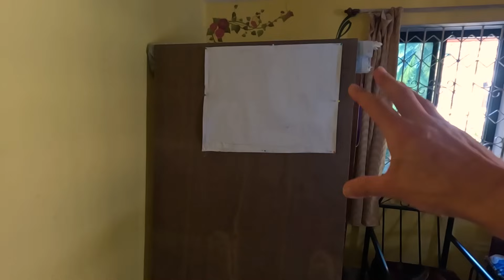Художник ПОПАЛ В ДЖУНГЛИ...И тут началось....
Здравствуйте! Меня зовут Валера, я - художник в ДЕРЕВНЕ.
Новый СЕЗОН, в котором ХУДОЖНИК ОКАЗАЛСЯ ... в джунглях.

ДОРОГИЕ ЗРИТЕЛИ, ПРИЯТНОГО ВАМ ПРОСМОТРА! СПАСИБО ВАМ ДРУЗЬЯ, ЧТО ДЕЛИТЕСЬ МОИМИ ВИДЕО!!!

Во Благо!